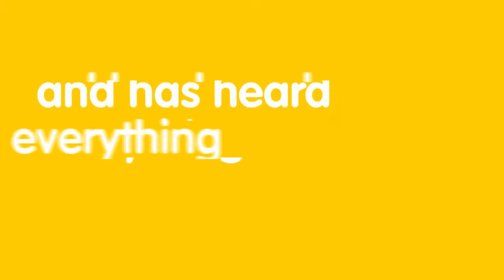101 So Bad They're Good Dad Jokes by Elias Hill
Book Trailer for the joke book !101 So Bad They're Good Dad Jokes! by Elias Hill